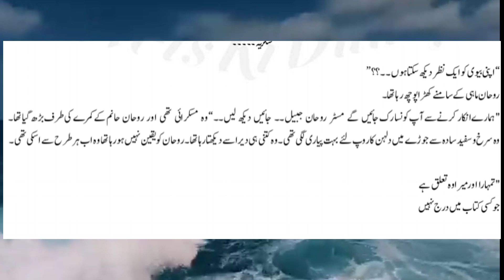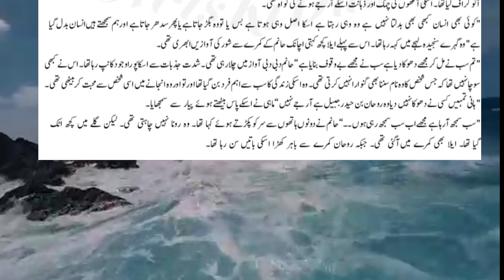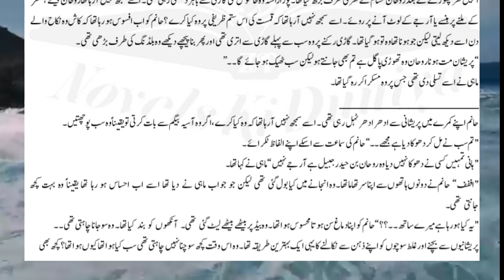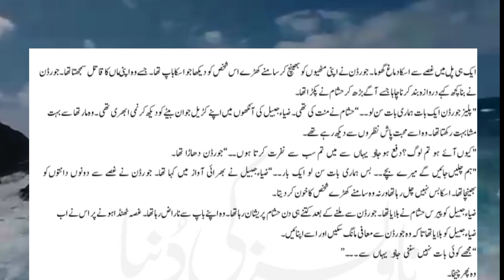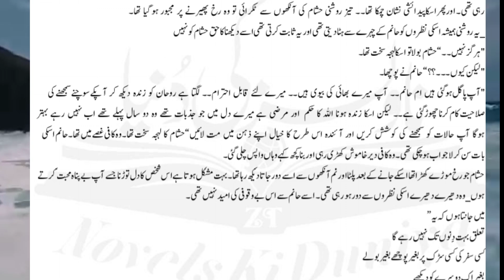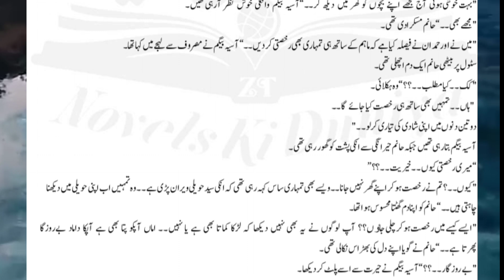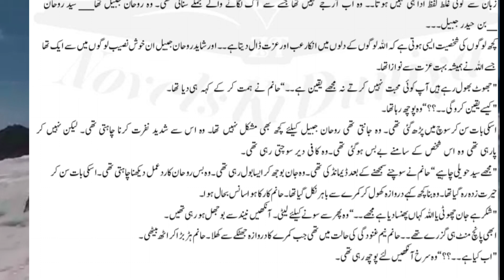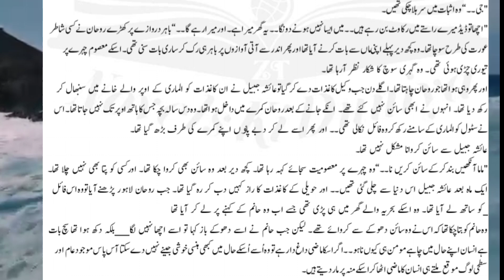Sulphite by noor rajpoot episode#25/urdunovel/ romantic/ trending/viral/ amarbail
Sulphite by noor rajpoot episode#25#urdunovel